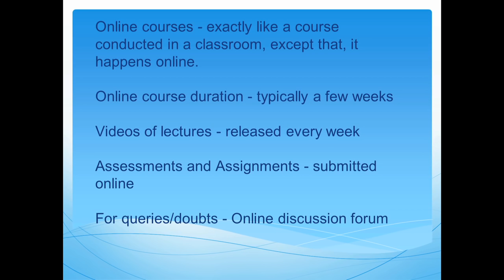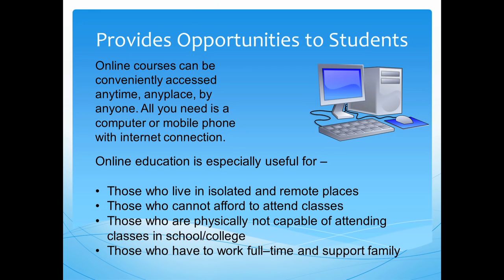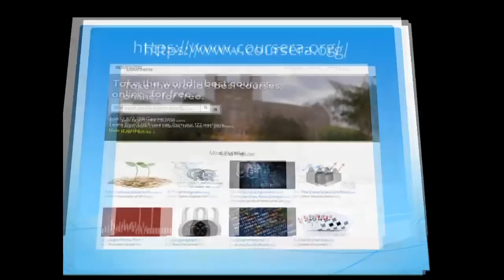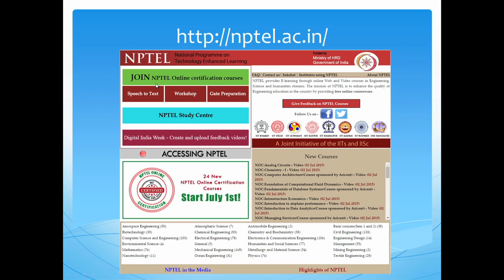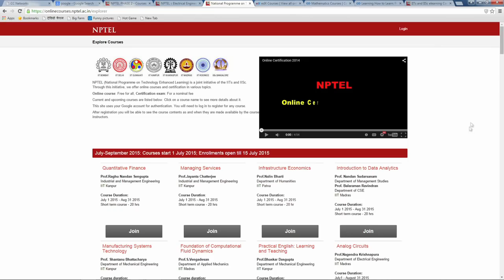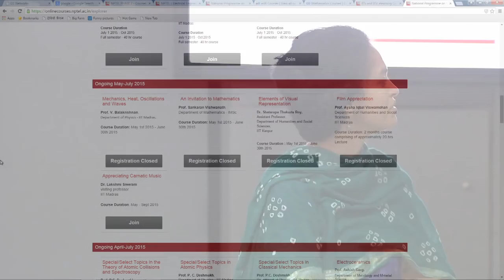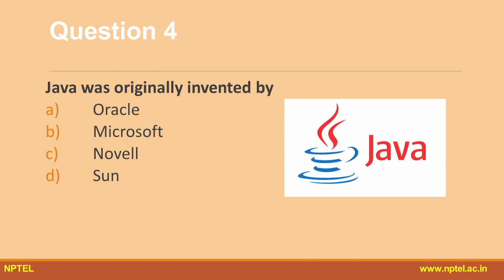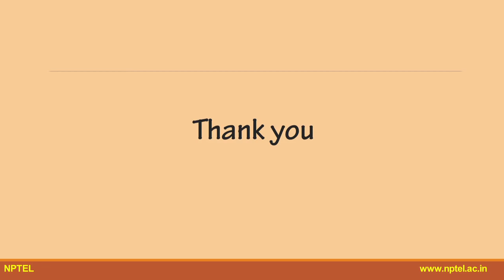DIGITAL INDIA WEEK - Online Education Workshop